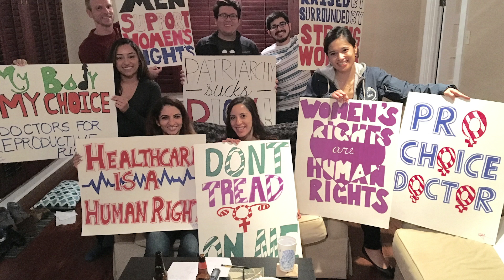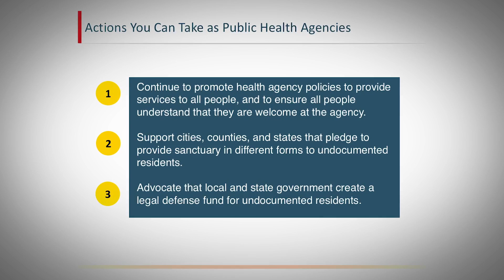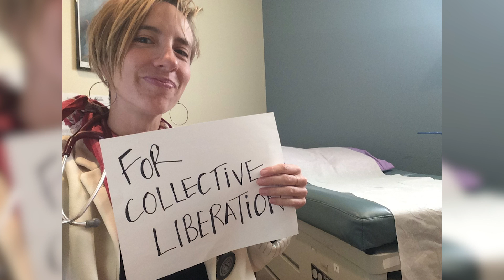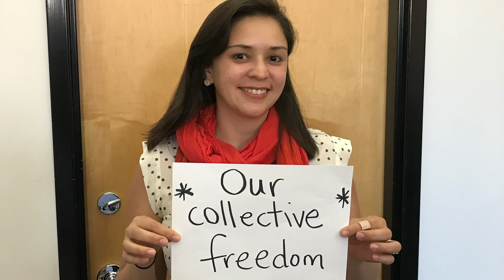Advocacy + Action for Health Equity (for APHA TV 2018)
Human Impact Partners takes on why advocacy is a critical component of public health practice to advance health equity. Featuring interviews with representatives from the Alameda County Public Health Department, Right to the City Alliance, and Public Health Awakened.